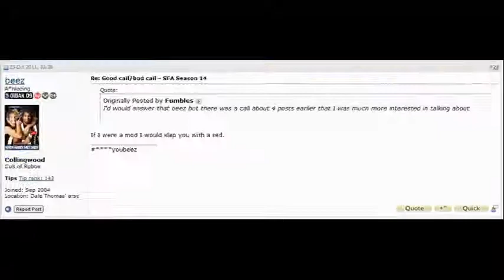SFA ad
SFA advertisement